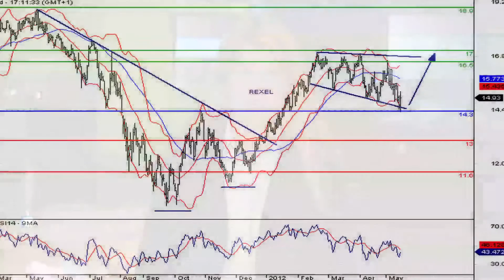La valeur du SRD à suivre : Rexel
17/05/2012  Rexel, le leader mondial de la distribution de matériel électrique, a conclu un accord d'environ 300 Milllions d'euros pour l'acquisition de Platt, distributeur leader de produits électriques et de services dans l'ouest des Etats-Unis.